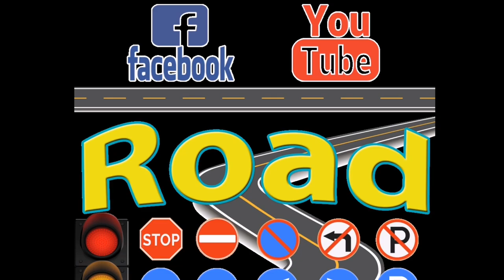4 แยกสนามบินวัดไตไปหาโรงพยาบาลรักษาตาท่งป่ง | 4 ແຍກສະໜາມບິນວັດໄຕໄປຫາໂຮງໝໍປົວຕາທົ່ງປົ່ງ​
4ແຍກສະໜາມບິນວັດໄຕ - ໂຮງໝໍປົວຕາທົ່ງປົ່ງ​
ວັນທີ​ 04/10/2019​